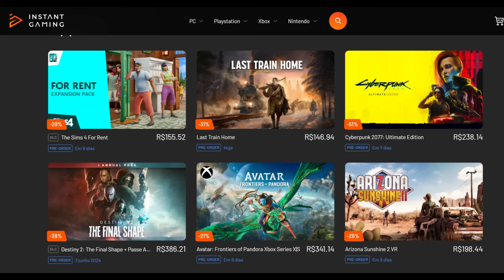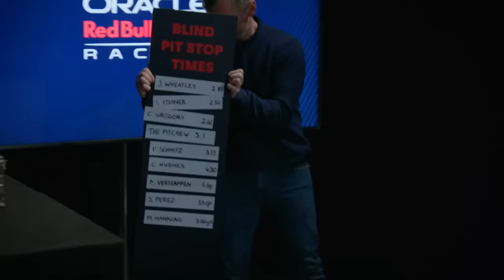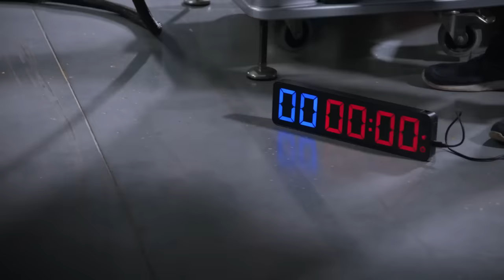PIT STOP NO ESCURO ESCANCARA COMPETENCIA DA RED BULL / MENOS SHOWS FORA DA PISTA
Sergio Milani
@scuderiamilani (Twitter)

João 3:16

00:00 - Introdução
00:15 - Ayrton Senna: Uma jornada interativa e mais produtos
00:53 - Menos show fora da pista e mais dentro!
03:25 - Pistas de rua influenciam negativamente também
06:41 - Red Bull humilha concorrencia em pit stop no escuro